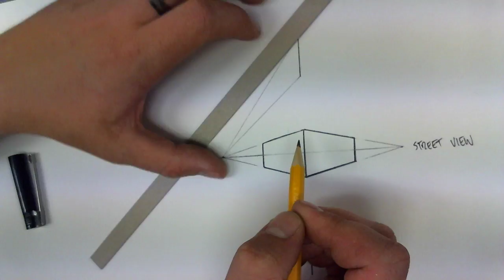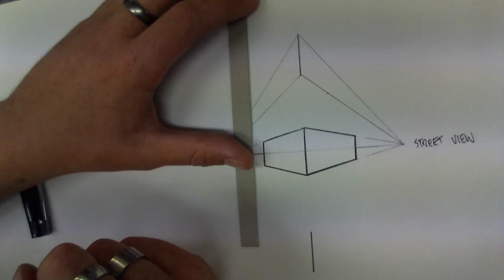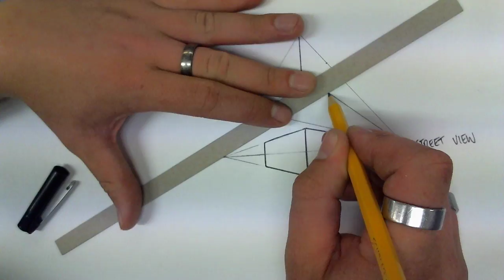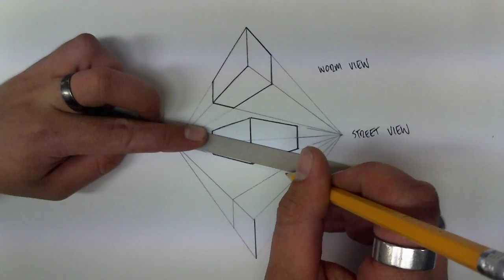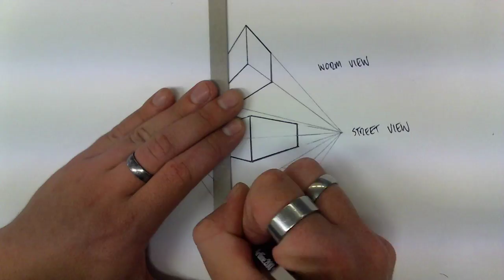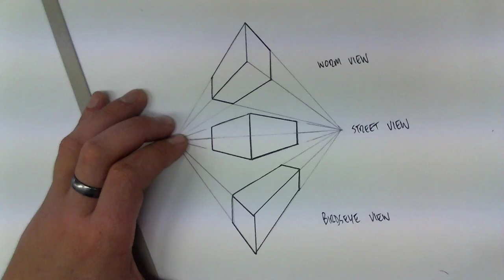Bundoora Secondary College: Year 8 Art: 2 Point Perspective Drawing (Street, Bird and Worm view)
SWBAT: Apply the rules of 2 point perspective to a multi view drawing.